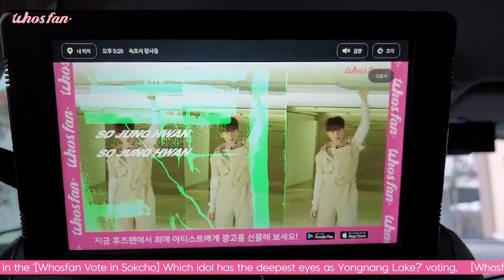TREASURE 소정환, iKON 정찬우, Stray Kids 필릭스 광고 Taxi ad | Whosfan Vote in 속초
후즈팬에서 진행한 '영랑호처럼 맑고 깊은 눈👀을 가진 아이돌 최강자는?' 투표에서
트레저 소정환, 아이콘 정찬우, 스트레이 키즈 필릭스가 1, 2, 3위를 차지했어요!
이에 트레저 메이커, 아이코닉, 스테이가 직접 제작한 광고가 속초 택시 최대 600대에 송출되었습니다😀

지금 후즈팬에서 진행 중인 이벤트에 참여하고 최애 아티스트에게 광고 영상을 선물하세요!